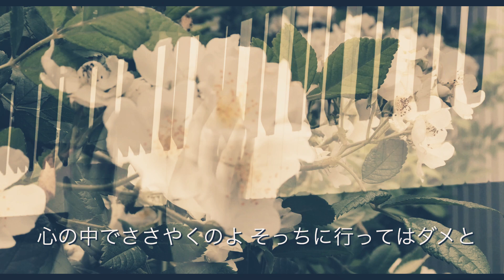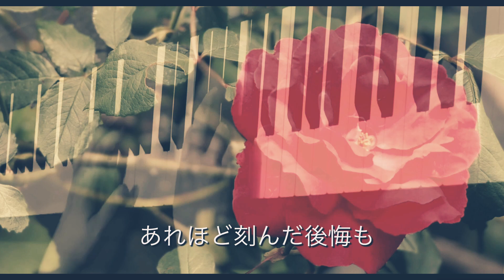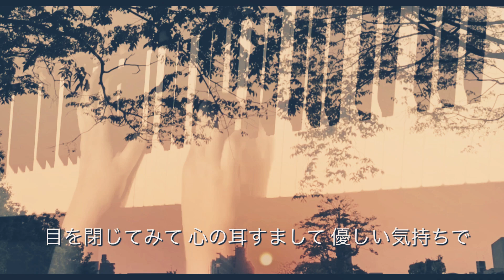『 何なんw 』 藤井風 ♪ Piano cover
藤井風さんの1st ALBUM「HELP EVER HURT NEVER」がもうじきリリースされますね。
ライブ配信やMVのBehind The Scenesも楽しませてもらっています。

岡山弁がこんなにカッコよく、親しみある楽曲になろうとは♪
22歳とは思えない落ち着きと包容力のある優しさが音楽を通して伝わってきて元気と癒しを与えてくれる存在です✨

そして、お友達の「もうええわ」カバーが聴けてテンションがさらに上がりました⤴︎⤴︎繋がりましたね (*´艸｀*)
それぞれのカラーが出ていて楽しめます❣️

「もうええわ」は3月にダブルコラボをしたので、その前からぼちぼち弾いていた「何なんw」をこのテンションで投稿させていただきました。
ジャジーなリズムとコードが難解でした💦
右脳と左脳がチグハグなワシ何なんw

「もうええわ」ダブルコラボ

おうち時間を過ごす中で出来たステキなオリジナル曲、弾き語り、歌なども楽しませていただいています❣️

「何なんw」
作詞・作曲：藤井風
歌：藤井風

使用楽譜：ぷりんと楽譜 [中級] 楽譜アレンジ/採譜者：内田美雪